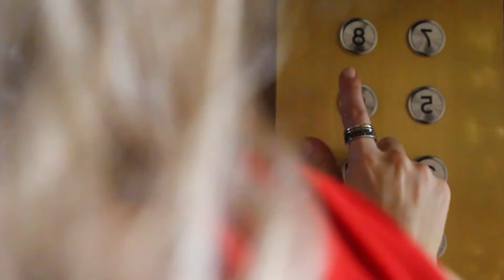Turn Up Tunes, Nonstop Party Music